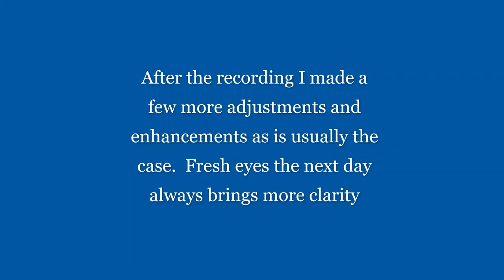Painting demo, step by step tutorial Pink Abstract Proteas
Wendy lives in Adelaide, South Australia

A country girl at heart, a creative Pisces, hence water lover, Mum of 2 boys.  She reignited her passion for painting in 2015.

She paints in acrylic paints on canvas and sells her art Worldwide on Bluethumb.com.au/wendyjoyart in Australia and Etsy

Her favourite subjects are coastals, florals and romantics
She loves sharing creativity with  all ages through workshops in person and now online

for workshops, paintings , cards, painting kits for sale and live tips and techniques and secrets

Yours in joyful painting ;-)